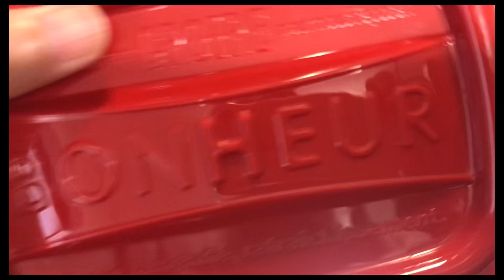アラフィフ 出勤前の時間 秋の初めの私の庭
いつもの朝、いつもの出勤前の時間
悩みのない朝はとても気持ちがいいです。皆さんはどん朝を過ごしていらっしゃいますか？